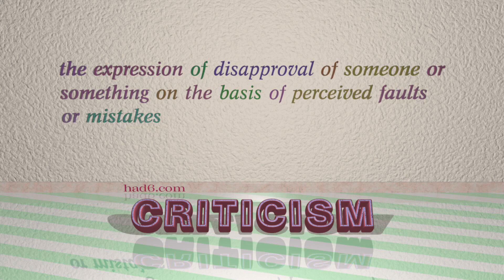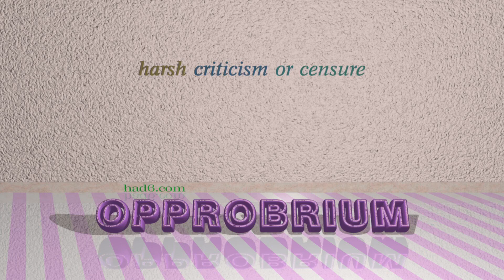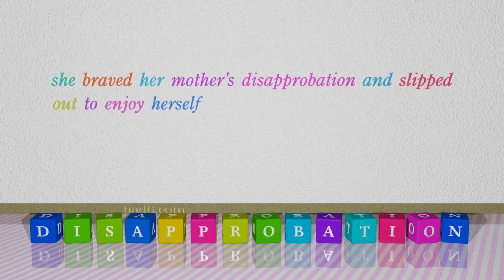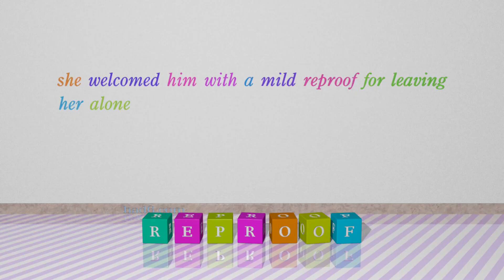condemnation - 8 nouns which mean condemnation (sentence examples)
This video examines condemnation as a noun. Here, 8 nouns, which have meanings similar to that of condemnation in standard English, are introduced through sentence examples. These synonyms help you to remember the meanings of this group of words for improving your vocabulary.